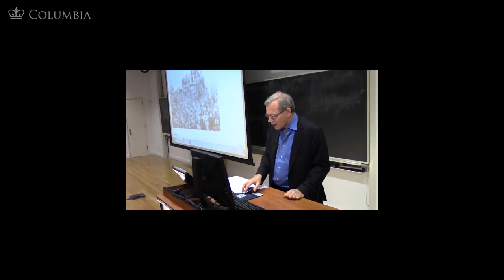MOOC | The Jim Crow System | The Civil War and Reconstruction, 1865-1890 | 3.9.5